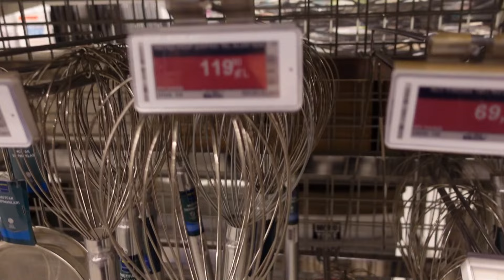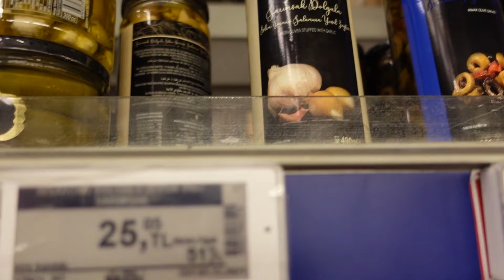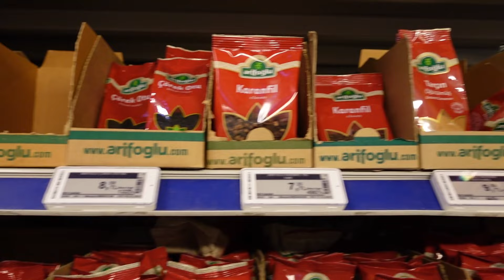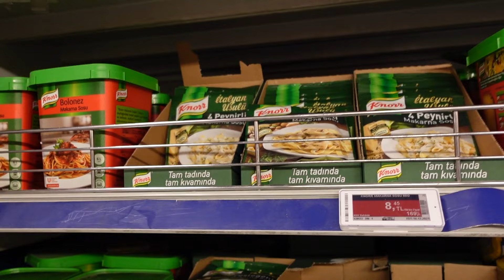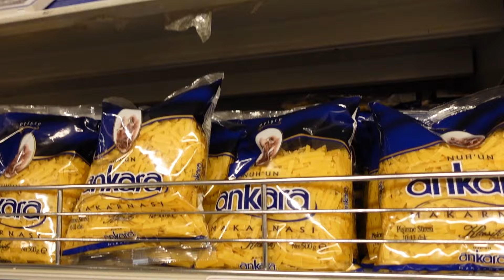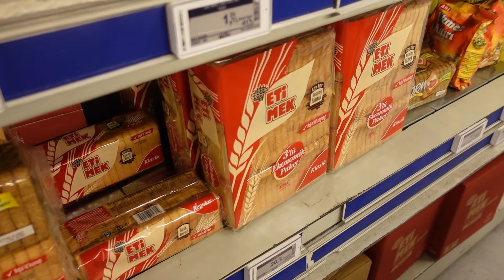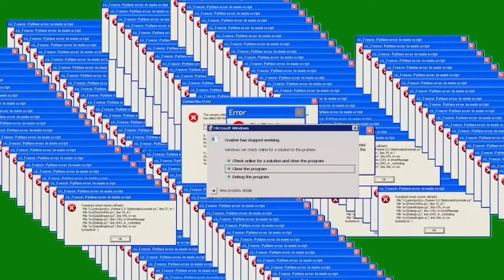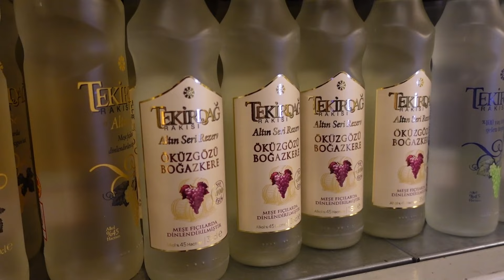Metro Market Turu , Yeni Evimize İlk Büyük Market Alışverişi || Yılbaşı Serisi #1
Herkese merhaba! Ben Melis Tura. Yeni evimizin ilk büyük market alışverişini yaptık.